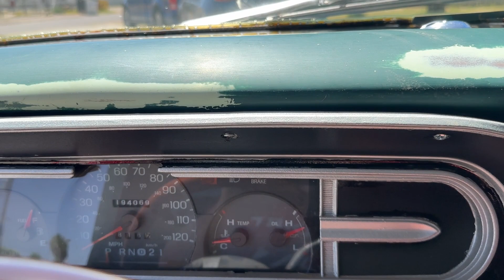Dixxie The Crowned Hick